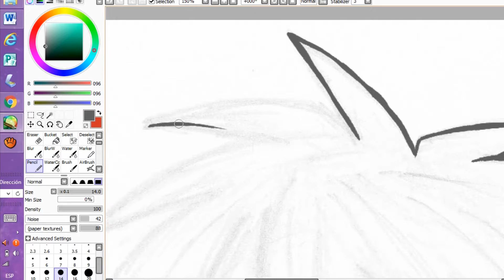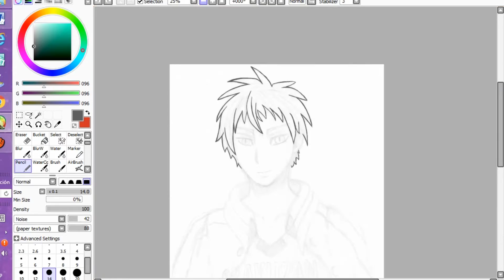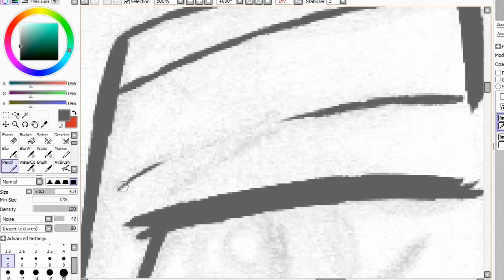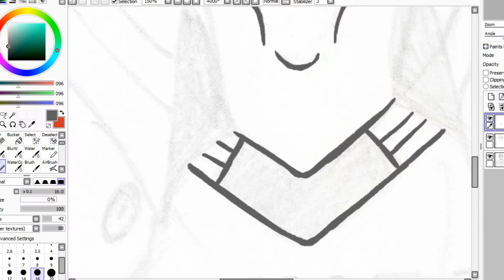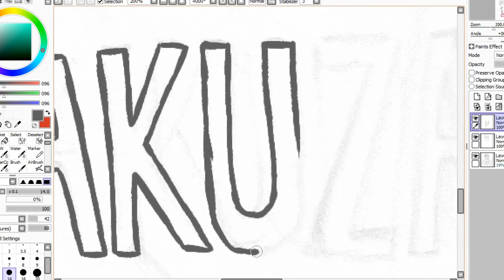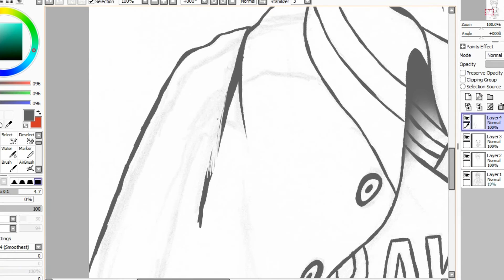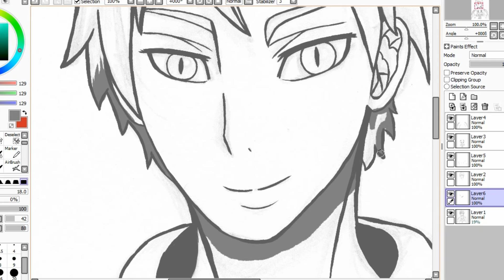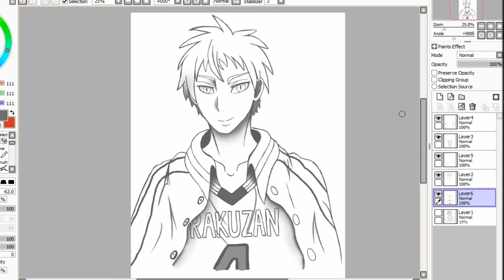Speed Drawing Akashi Seijuro - Kuroko no Basket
Speeddrawing in Paint Tool SAI